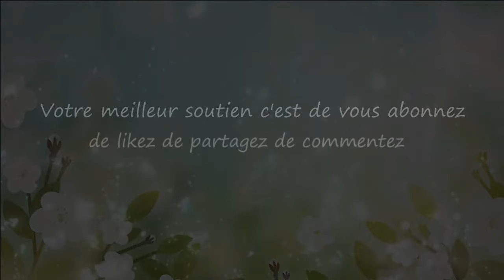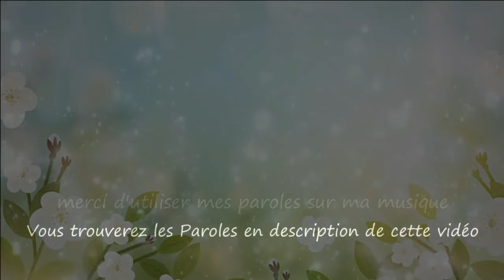Si Fragile...Tricia Brett / Le monde d'Epsilon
Merci à toi ma chère Tricia d'avoir sublimé, une fois de plus, cette chanson avec toujours autant de sensibilité et de talent...

"Si Fragile" établit un parallèle entre la fragilité du coquelicot et celle de la femme. La chanson met en lumière la délicatesse de la femme, sa force cachée et son amour inconditionnel, tout en soulignant sa vulnérabilité et sa beauté unique...

Paroles de "Si Fragile"

Couplet
Comme une fleur au vent, elle danse,
Sa grâce éphémère, une douce romance.
Si fragile est son cœur, une évidence,
Dans son regard, une étincelle de confiance.

Refrain
Si fragile est le coquelicot,
Si délicate est la femme, son écho.
Dans chaque souffle, dans chaque émoi,
Si fragile est l'amour, si doux, si roi.

Couplet
Les pétales tombent, comme ses larmes,
Sur ses joues pâles, sur son âme.
Si fragile est son sourire, un charme,
Dans son silence, une douceur qui désarme.

Couplet
Les tempêtes viennent, les vents soufflent fort,
Pourtant elle résiste sans effort.
Son amour, si fragile en apparence,
Dans son cœur, une force sans défense.

Couplet
Dans le silence de la nuit, elle rêve,
De paix, d'amour, de calme, sans trêve.
Si fragile est son cœur, un trésor,
Dans ses yeux, une lumière, un décor.

Epsilon

"So Fragile" draws a parallel between the fragility of the poppy and that of a woman. The song highlights the delicacy of a woman, her hidden strength, and unconditional love, while also emphasizing her vulnerability and unique beauty...

Thank you, my dear Tricia, for sublimating this song with always so much sensitivity and talent...

Lyrics "So Fragile"

Verse
Like a flower in the wind, she dances,
Her ephemeral grace, a sweet romance.
So fragile is her heart, an evidence,
In her gaze, a spark of confidence.

Chorus
So fragile is the poppy,
So delicate is the woman, an echo.
In every breath, in every emotion,
So fragile is love, so gentle, so king.

Verse
The petals fall, like her tears,
On her pale cheeks, on her soul.
So fragile is her smile, a charm,
In her silence, a disarming sweetness.

Verse
Storms may come, winds may rage,
Yet she stands strong, on life's stage.
Her love, so fragile at first glance,
In her heart, an unwavering stance.

Verse
In the silence of the night, she dreams,
Of peace, of love, of calm, without cease.
So fragile is her heart, a treasure,
In her eyes, a light, a scenery.

Epsilon

source video pixabay(libre de droit)